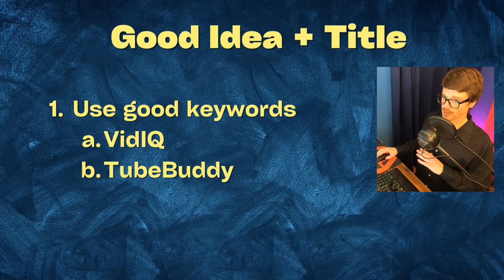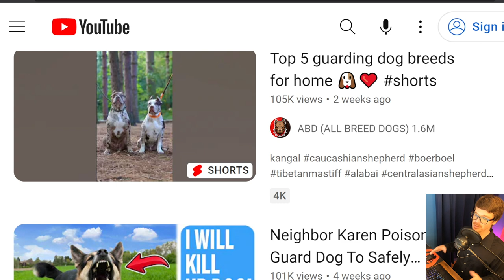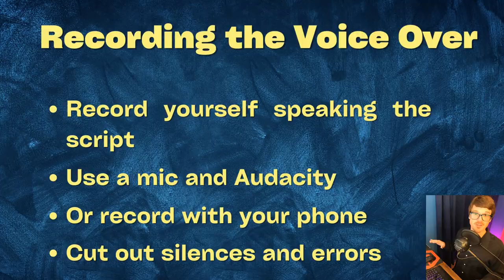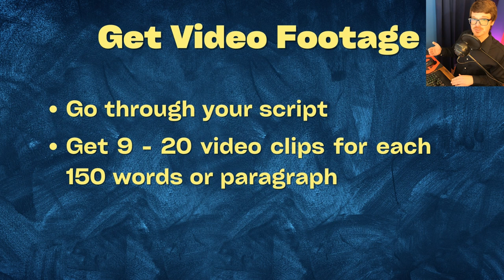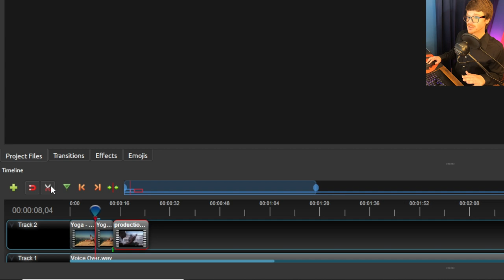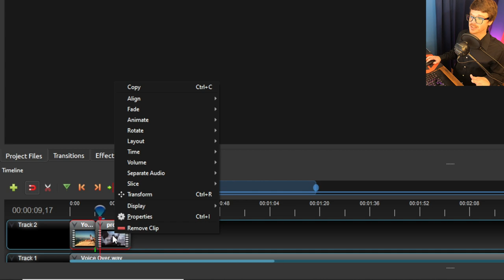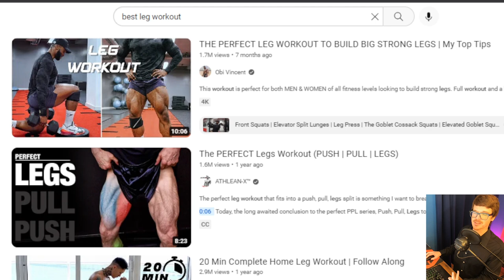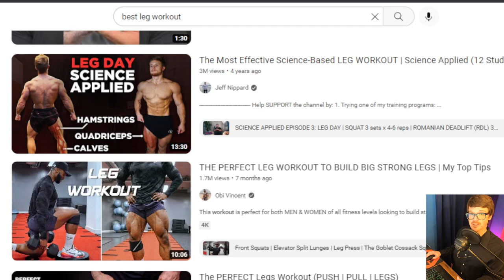How to Make YouTube Videos WITHOUT Showing Your Face 😀 (How To Make Faceless YouTube Videos)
In this video I reveal how to make Youtube videos without showing your face. Watch this to learn how to make faceless Youtube videos for free and start making money on Youtube as fast as possible. This video shows you everything you need to know to start a no face Youtube channel and make money running a Youtube channel without showing face at all.

You'll learn 8 Money Making YouTube Niches YOU Can Use To Get Millions of Views (WITHOUT Showing Your Face)

💲💲💲 Want to make money on YouTube? 💲💲💲

✅ 📺 WATCH THESE PLAYLISTS to LEARN MORE! 📺 ✅

😃 About Me 😃

I’m Micah and my goal is to get you making money online. Welcome to my Make Money with Micah channel where I show you how to start an online business and make money online by starting a Cash Cow Youtube Channel, using YouTube automation and more. Leaning how to make money on YouTube is one of the best business ideas and one of the best ways to make money online fast if you do it the way I show you. If you’re interested in how to earn money online, making passive income, how to make money from home, or even if you’re just looking for great ideas for side hustles, be sure to subscribe!

NOTE!
I'm not promising you will make a certain amount of money, and it won't happen overnight. But if you work hard and do it the right way, you definitely can make this work for you.

LEGAL:
The information on this YouTube Channel and the resources available are for educational and informational purposes only.​ Any earnings or income representations are aspirational statements only of your earning potential. There is no guarantee that you’ll receive the same results or any results at all for that matter. Your results will depend entirely on your work ethic, experience, etc. As always, there is a risk with any business. I am not a financial advisor and nothing in this video should be considered legal advice.